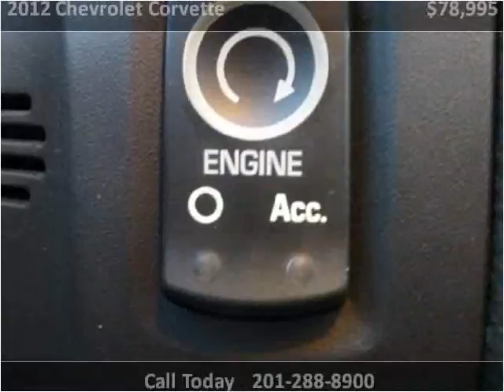2012 Chevrolet Corvette Used Cars Teterboro NJ